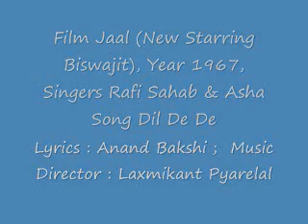Film Jaal New, 1967 of Biswajeet song Dil De De by Rafi Sahab and Asha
This Jaal is not the Dev Anand one, but the Biswajit one.  Again I could not find this lovely duet on YT and got it from the net.